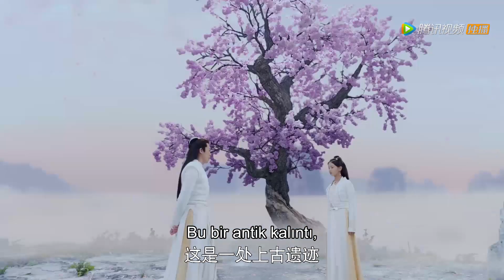【Anka Kuşu'nun Dansı】Klip | Romantik kılıç dansı 💜 |且听凤鸣 Dance of The Phoenix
Anka Kuşu'nun Dansı  (Yang Chaoyue, Xu Kaicheng) | 且听凤鸣 Dance of The Phoenix

Anka kuşu kanıyla dünya gelen Feng Wu, Anka kanının Zuo Qingluan tarafından alınmasıyla tamamen eğitimsiz, işe yaramaz birine dönüşüyor ve hafızasının bir kısmını kaybediyor. Junwu klanının veliaht prensi Jun Linyuan ile olan nişanı da bozulunca, ailesi tarafından sınır şehrine sürülüyor. Fengwu eski eğitimli haline dönmek için bakalım nasıl maceralara atılacak. Bu kez, Feng Wu ve Jun Linyuan’in aşk hikayesini konu alan toplam 30 bölümlük  fantastik bir diziyle karşınızdayız!
Oyuncular: Yang Chaoyue, Xu Kaicheng, Fu Jing，Chen Yihan